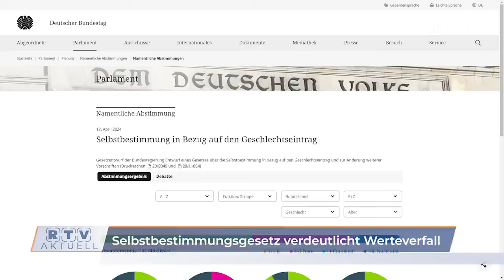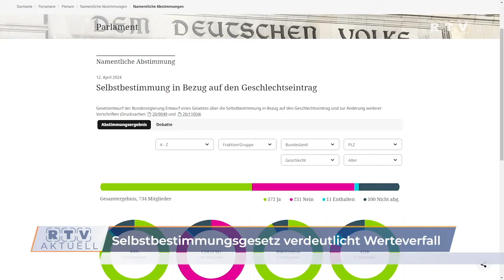Selbstbestimmungsgesetz verdeutlicht Werteverfall: FDP-Politikerin tritt aus Partei aus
Der vergangene Freitag war ein düsterer Tag für Deutschland: Die Rechte von Frauen wurden den Forderungen einer kleinen Gruppe von Transpersonen geopfert, die nun in jeden Schutzraum für Frauen eindringen dürfen, solange sie behaupten, sich als weiblich zu identifizieren. Kritik an dieser Entscheidung und das Festhalten an biologischen Fakten - also das korrekte Bezeichnen eines Mannes als Mann - werden mit hohen Strafen bedroht. Die FDP betrachtet dieses Gesetz als vorbildlich liberal und hat es enthusiastisch im Bundestag unterstützt. Eine ehemalige Bremer Abgeordnete hat dies klar verurteilt und die Partei verlassen.